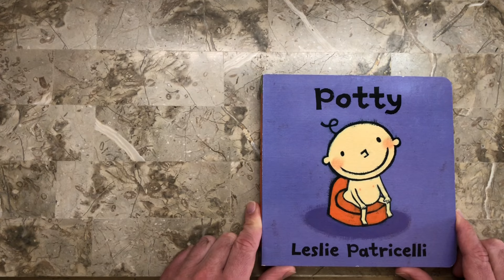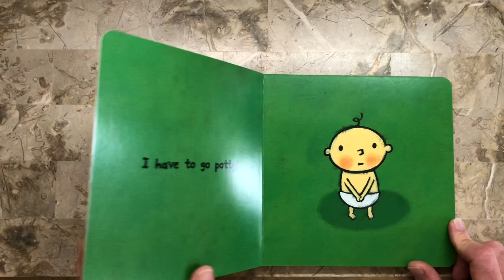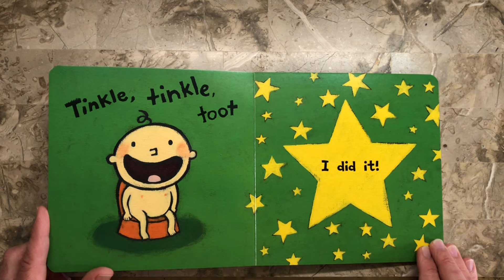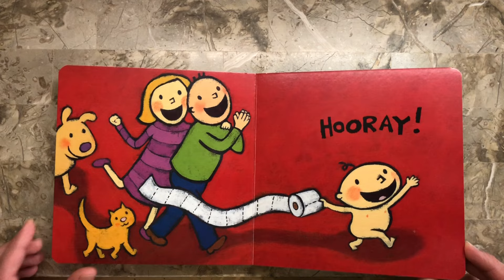Potty 🚽 | Leslie Patricelli | Children’s books read aloud | children stories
A new toddler title charts a crucial achievement.

There comes a point in a toddler’s life when going in one’s diaper is only one possible option, and the question must be raised: Should I go in my potty? With pitch-perfect humor and pacing, Leslie Patricelli follows the inner dialogue (sure to have little ones shouting responses) and hilarious actions of everyone’s favorite Baby, winding up with an over-the-top look of surprise and delight that will have both parents and offspring laughing out loud. "I did it!"

Why Is Getting Ready to Read So Important?
It is almost impossible to go through a day without reading. Reading affect almost every aspect of life, from cooking to doing homework to shopping.
And when it comes to school success, reading skills are essential. Being a strong reader can help your child excel in every subject, including science and math.

Fortunately, researchers have found many ways to prepare children for reading-activities you can do right at home. These activities have other benefits, too. For example, they build verbal skills, attention span and imagination. And let’s not forget one of the most important reasons to encourage reading-it’s fun! Reading teaches about fascinating people, interesting topics and faraway places.
As your child gets ready to read, keep in mind that your goal is to teach him/her* about reading, not how to read. Some preschoolers learn to read naturally, but many don’t. Most children who don’t read by kindergarten have no trouble catching up to those who do.

Make the Most of Reading Time
It’s important to spend at least 10 to 15 minutes a day reading with your child-and to help your child learn as much as possible during this time. For instance, instead of simply reading aloud, you might ask your child to help turn the page. This teaches him/her that pages turn from right to left. Here are some other ways to make reading time more meaningful:
•Allow your child to choose the book you will read. If that’s too difficult for him/her, pick out a few books and let him/her select one.
•Remember that it’s okay to read some works your child doesn’t know. Hearing them in the context of the story will help him/her learn.
•Point to words as you read. This shows that words read from left to right.
•Leave out a familiar word in a sentence and let your child fill in the blank. For example, “Sam was bouncing his_________.”
•Ask your child question about the story you’re reading. Here are some suggestions:
How old do you think this character is?
What would you do if you were this character?
Does this story remind you of anything that has happened to you?
How do you think this story will end?
How would you change this story?

•Answer your child’s questions, even if he/she interrupts the story. And if he/she wants to stop reading or skip a few pages, that’s okay, too. Enjoying reading is more important than finishing the book.

Reading... A Skill That Lasts a Lifetime
There’s no doubt about it-building reading skills is one of the best things you can do for your child. In fact, helping children learn about reading is so important that it’s one of educators’ top goals. So, make reading activities a priority. You’ll be giving your child a head start in school-and in life.